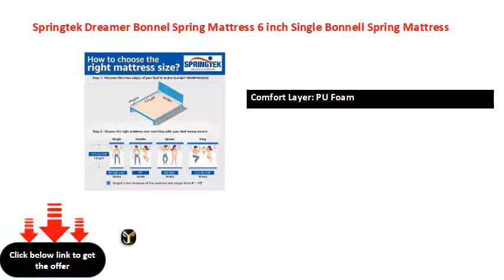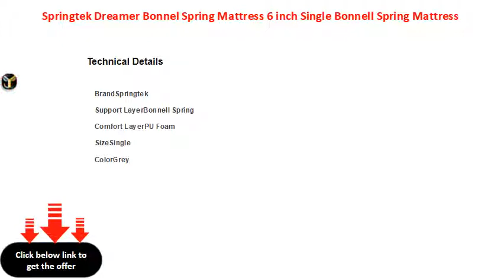Springtek Dreamer Bonnel Spring Mattress 6 inch Single Bonnell Spring Mattress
Support Type: Bonnell Spring
Comfort Layer: PU Foam
Mattress Features: Sag Resistant Mattress